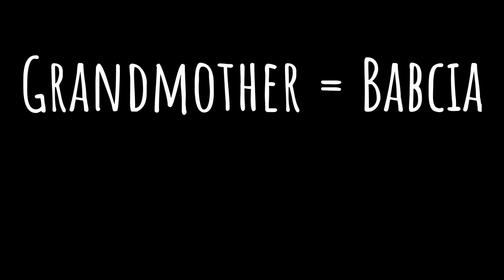How To Say Grandmother in Polish | Polish Language Basics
Learn the various ways to say Grandmother in the Polish language. Learn Babcia, Babuinia, Busia & more.

A grandmother is a very important member of the family. In the Polish language, the correct Polish word for grandmother is Babcia. Babuinia, Bunia & Baba are variations.
Polish Americans, sometimes call grandmother Busia. What do you call your grandmother?